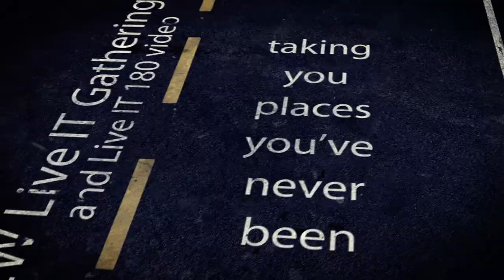All You Little People Out There! Live IT Episode 59 [ MassImpact.us ]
Featuring Anna Kemper, our Summer intern (or "Ann-Tern" as she dubbed it!).

1) VIEW this Episode. CONSIDER the Question.

Tune in TUESDAYS at 8pm for our IGNITE Radio LIVE! program.

If you've been blessed, please join us in blessing. We are an all-in, mission-driven, fully accountable, non-profit organization 100% dependent upon your generous support. Thank you!.

"O most Holy Spirit, come and ignite the great Fire of your Love, set it ablaze in our minds and hearts."